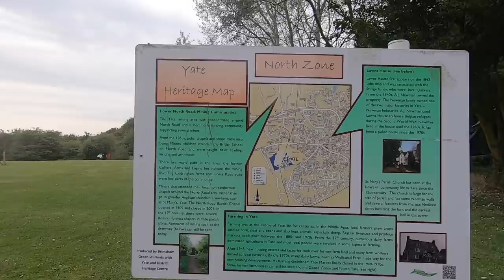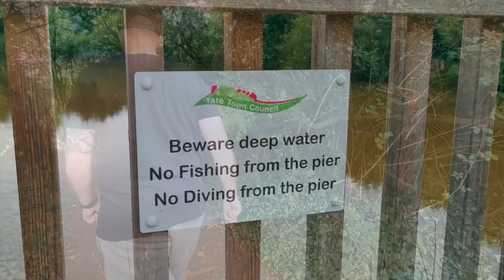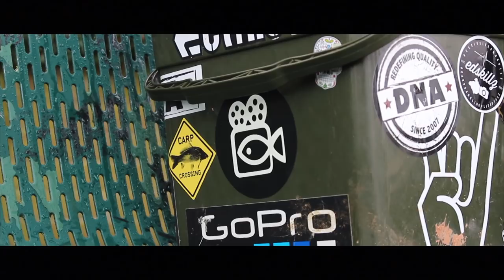Bristol Docks - URBAN carp fishing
Inspired by the Nash urbanbanx series we travel deep into the City of bristol for some urbancarping of our own. We explore our way through the concrete jungle of the city hunting down some epic carp.

This is the first video in a new series for 2020. We will be bringing you plenty of epic urban adventures as we seek out some carp in the heart of the city.

Be Lucky,
The Fishing Bloggers 🎣